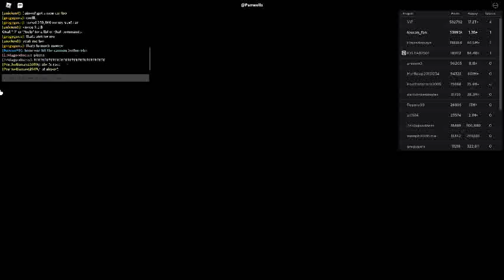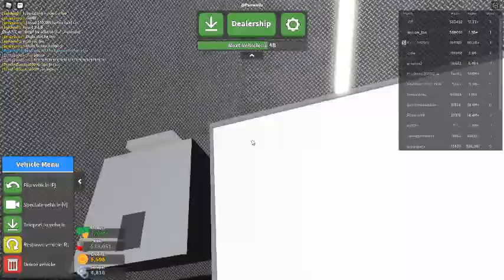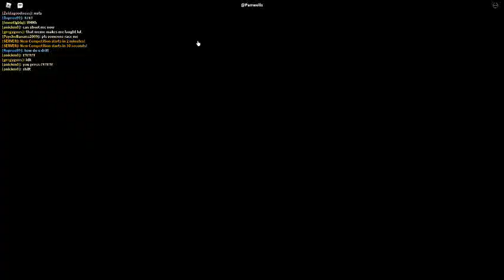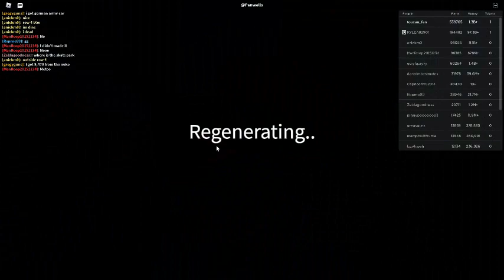Russia Car Crash Compilation 17306